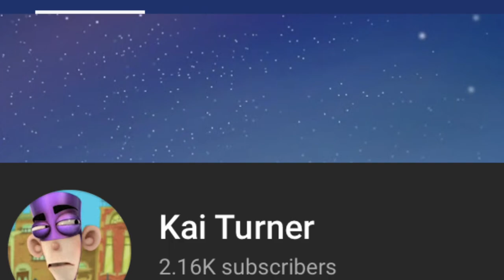The Kai Turner YouTube Channel Trailer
Also for those what I post and what I will post in the future